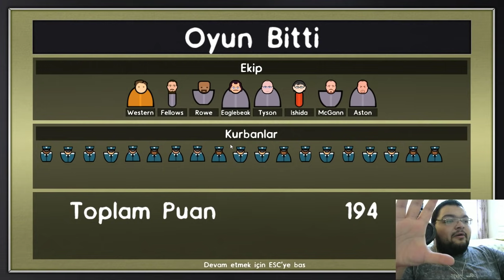KAÇIŞ MODUNDA SAVAŞ ÇIKARAN EKİP - Prison Architect : Türkçe Oynanış - Bölüm 35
Prison Architect'in Türkçe Yama Oynanış Rehber Videosu İle Karşınızdayım Babuşlar. Bu Videomuzda Kaçış Modunda Oynayacağımız Hapishaneyi İnşa Ediyor Ve Kaçması İmkansız Hale Getirmeye Çalışıyoruz. İyi Seyirler.

Özel Açıklama